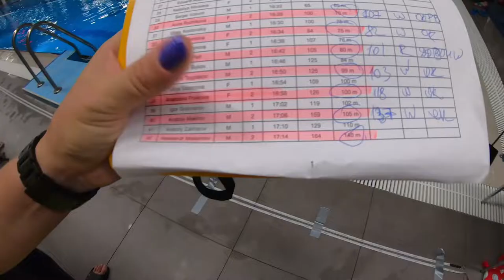Брассом 152 метра под водой на задержке дыхания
На соревнованиях по фридайвингу в Нижнем Новгороде спортсмен Александр Максимов из Среднеуральска проплыл на одном вдохе под водой 152 метра брассом!